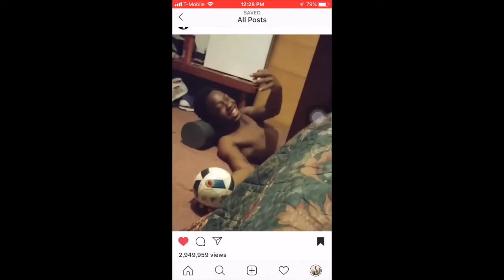The Klaw or Jimmy Buckets!!!! || Raptors Vs. 76ers Game 7 Prediction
Kawhi Leonard and Jimmy Butler have been GOING AT IT this series! Ultimately, It's gonna come down to who gets the most help from their teammates. Both the Toronto Raptors and the Philadelphia 76ers are gonna put it ALL ON THE LINE!!! This game just like the series is gonna GO DOWN TO THE WIRE! WHO IS GONNA MAKE THE CLUTCH SHOTS! WHICH TEAM WILL COME OUT WITH THE WIN!?!!